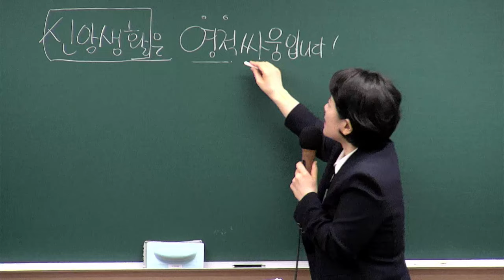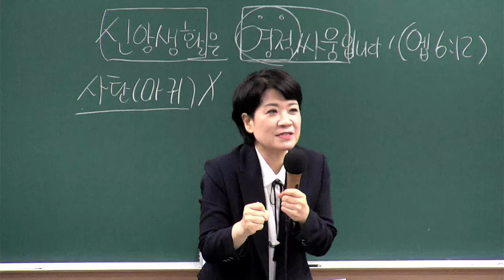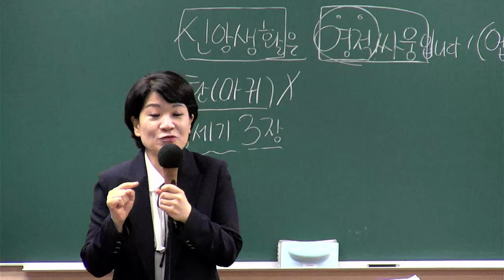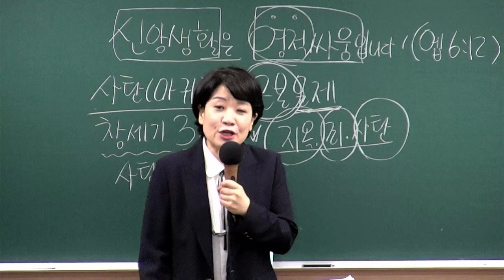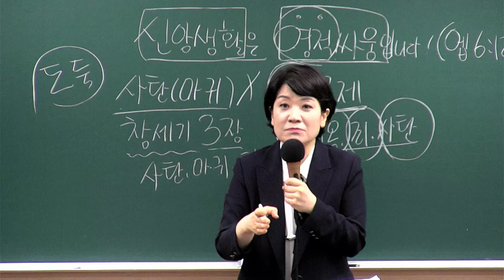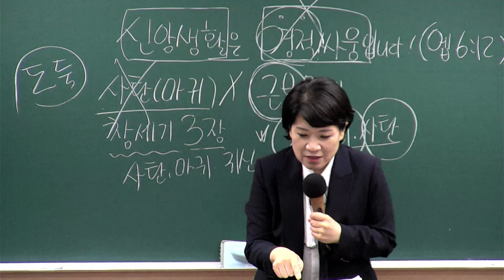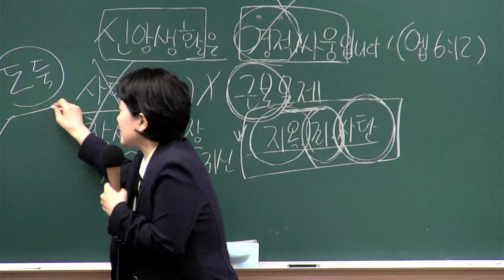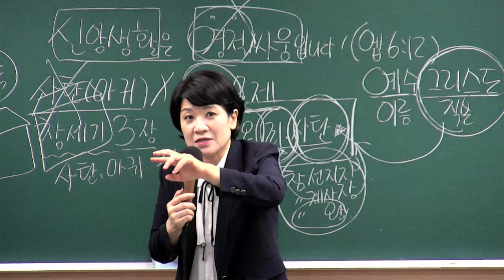[새가족4주교육] (3과) 신앙생활은 영적 싸움입니다! - 채수정 목사 2024.05.19 예원교회 새가족위원회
3과 - 하나님 자녀의 영적 싸움
말씀: 에베소서 6장 12절
일시: 2024년 5월 19일
강사 : 채수정 목사